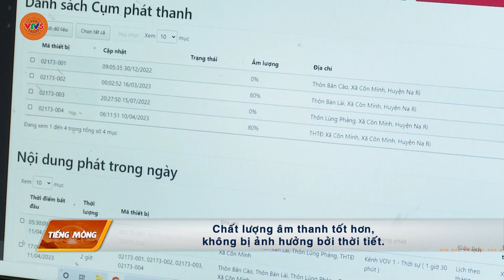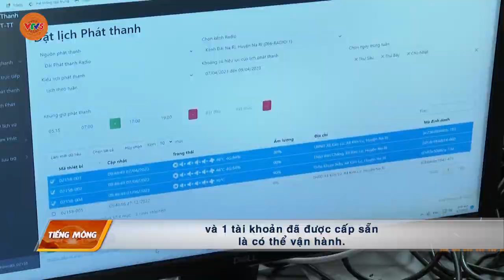[TIẾNG MÔNG] ỨNG DỤNG CNTT TRONG HỆ THỐNG TRUYỀN THANH CƠ SỞ Ở NA RÌ | VTV5